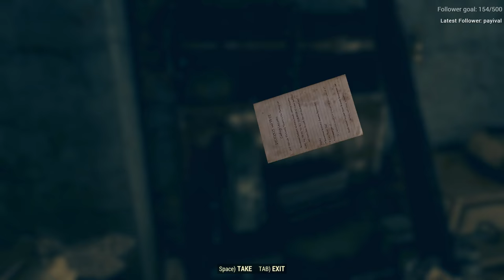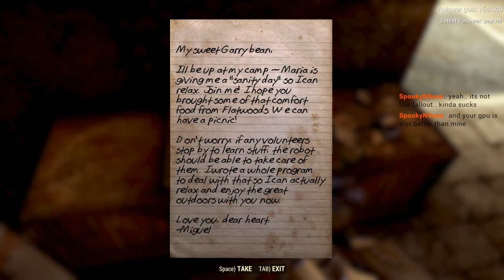Fallout 76. Running around solo and starting base building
Join channels discord group to talk and play together different games (ages 20+)